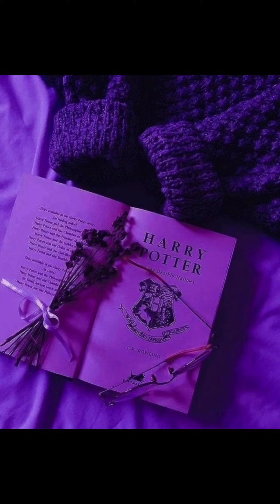Purple dpz|| dpz For Facebook|| dpz For Whatsapp|| Cute dpz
Purple dpz, dpz For Facebook, dpz For Whatsapp, Cute dpz, dpz for girls

Musician: ASHUTOSH